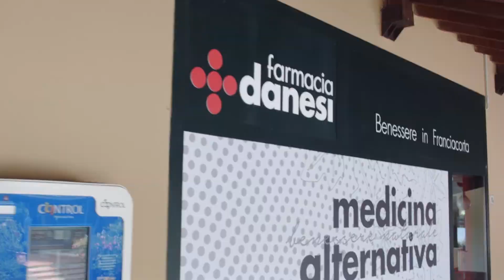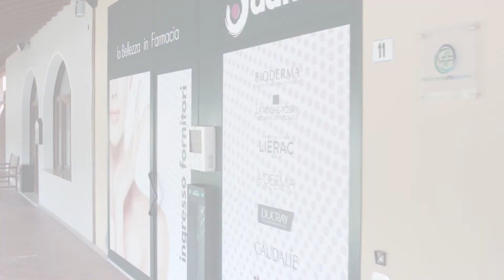FARMACIA DANESI - Ristrutturazione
Costruire un progetto di ristrutturazione basandosi sulla già esistente identità del marchio della Farmacia Danesi Corte Franca, sulla presenza di un proprio laboratorio interno ed evocando a livello di interior design il legame con il territorio.